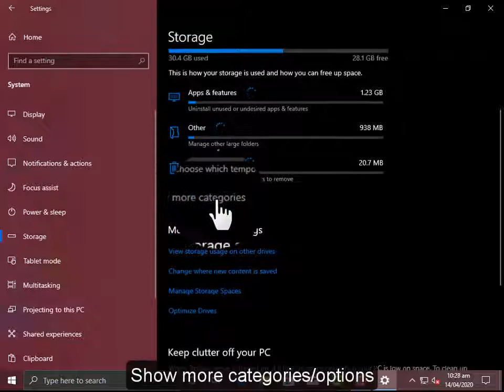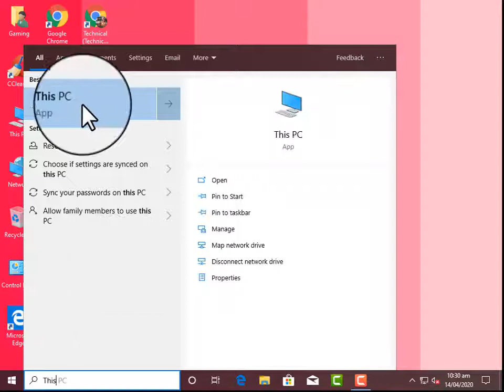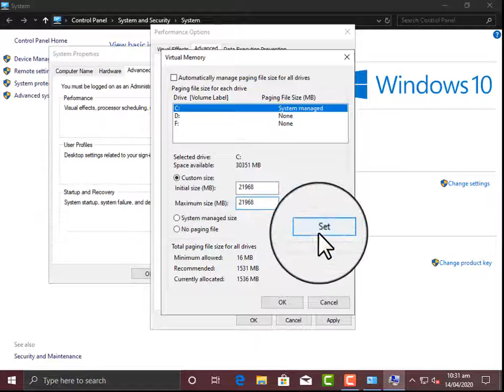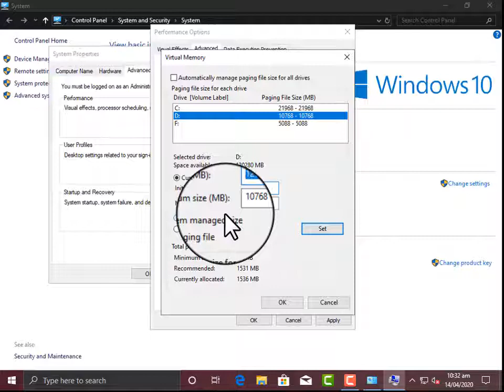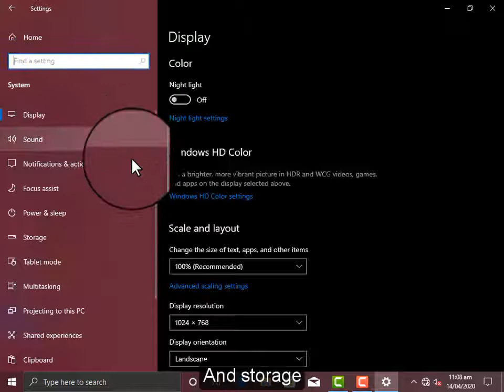How to Increase Virtual Ram | Memory 1GB to 21GB on your PC & Laptop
Hi guys,
We need Your support please support us, We need to reach 100 Subscriber so why you are waiting for smash the Subscribe button and hit like button after you subscribed hit bell icon and click on all notifications.
You can also watch my more:)D